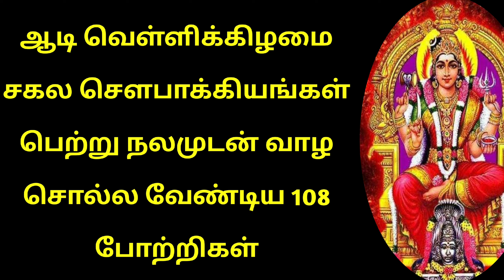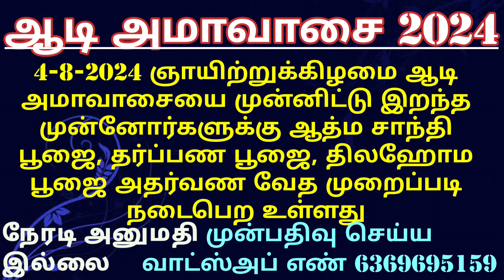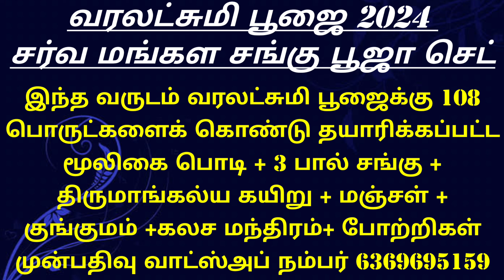ஆடி வெள்ளி 108 அம்மன் போற்றிகள்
ஓம் அம்மையே போற்றி
ஓம் அம்பிகையே போற்றி
ஓம் அனுக்ரஹ மாரியே போற்றி
ஓம் அல்லல் அறுப்பவளே போற்றி
ஓம் அங்குசபாசம் ஏந்தியவளே போற்றி
ஓம் ஆதார சக்தியே போற்றி
ஓம் ஆதி பராசக்தியே போற்றி
ஓம் இருள் நீக்குபவளே போற்றி
ஓம் இதயம் வாழ்பவளே போற்றி
ஓம் இடரைக் களைவாய் போற்றி
ஓம் இஷ்ட தேவதையே போற்றி
ஓம் ஈஸ்வரித் தாயே போற்றி
ஓம் ஈடிணை இலாளே போற்றி
ஓம் ஈகை மிக்கவளே போற்றி
ஓம் உமையவளே தாயே போற்றி
ஓம் உயிர் பிச்சை தருவாய் போற்றி
ஓம் ஊழ்வினை தீர்ப்பாய் போற்றி
ஓம் எலுமிச்சை பிரியையே போற்றி
ஓம் எட்டுத்திக்கும் வென்றாளே போற்றி
ஓம் ஏகாந்த முத்துமாரியே போற்றி
ஓம் ஏழையர் அன்னையே போற்றி
ஓம் ஐங்கரத்தவளே போற்றி
ஓம் ஒற்றுமை காப்பாய் போற்றி
ஓம் ஓங்கார ரூபினியே போற்றி
ஓம் ஒளடதம் ஆனவளே போற்றி
ஓம் கவுமாரித்தாயே போற்றி
ஓம் கண்ணாகத் திகழ்பவளே போற்றி
ஓம் கரை சேர்ப்பவளே போற்றி
ஓம் காக்கும் அன்னையே போற்றி
ஓம் கிள்ளை மொழியாளே போற்றி
ஓம் கீர்த்தி அளிப்பவளே போற்றி
ஓம் குங்கும நாயகியே போற்றி
ஓம் குறை தீர்ப்பவளே போற்றி
ஓம் கூடிக் குளிர்விப்பவளே போற்றி
ஓம் கை கொடுப்பவளே போற்றி
ஓம் கோலப்பசுங்கிளியே போற்றி
ஓம் சக்தி உமையவளே போற்றி
ஓம் சவுந்தர நாயகியே போற்றி
ஓம் சித்தி தருபவளே போற்றி
ஓம் சிம்ம வாகினியே போற்றி
ஓம் சீரெலாம் தருபவளே போற்றி
ஓம் சீதளா தேவியே போற்றி
ஓம் சூலம் ஏந்தியவளே போற்றி
ஓம் செந்தூர நாயகியே போற்றி
ஓம் செண்பகாதேவியே போற்றி
ஓம் செந்தமிழ் நாயகியே போற்றி
ஓம் சொல்லின் செல்வியே போற்றி
ஓம் சேனைத் தலைவியே போற்றி
ஓம் சோகம் தீர்ப்பவளே போற்றி
ஓம் தத்துவ நாயகியே போற்றி
ஓம் தர்ம தேவதையே போற்றி
ஓம் தரணி காப்பாய் போற்றி
ஓம் தத்துவம் கடந்தவளே போற்றி
ஒம் தாலிபாக்கியம் தருவாய் போற்றி
ஓம் தாமரைக் கண்ணியே போற்றி
ஓம் தீமை களைபவளே போற்றி
ஓம் துன்பம் தவிர்ப்பவளே போற்றி
ஓம் தூய்மை மிக்கவளே போற்றி
ஓம் தென்றலாய் குளிர்பவளே போற்றி
ஓம் தேசமுத்து மாரியே போற்றி
ஓம் தையல் நாயகியே போற்றி
ஓம் தொல்லை போக்குவாய் போற்றி
ஓம் தோன்றாத் துணையே போற்றி
ஓம் நன்மை அளிப்பவளே போற்றி
ஓம் நலமெல்லாம் தருவாய் போற்றி
ஓம் நாக வடிவானவளே போற்றி
ஓம் நாத ஆதாரமே போற்றி
ஓம் நாகாபரணியே போற்றி
ஓம் நானிலம் காப்பாய் போற்றி
ஓம் நித்ய கல்யாணியே போற்றி
ஓம் நிலமாக நிறைந்தவளே போற்றி
ஓம் நீராக குளிர்ந்தவளே போற்றி
ஓம் நீதி நெறி காப்பவளே போற்றி
ஓம் நெஞ்சம் நிறைபவளே போற்றி
ஓம் நேசம் காப்பவளே போற்றி
ஓம் பக்தர் தம் திலகமே போற்றி
ஓம் பவளவாய் கிளியே போற்றி
ஓம் பல்லுயிரின் தாயே போற்றி
ஓம் பசுபதி நாயகியே போற்றி
ஓம் பாம்புரு ஆனாய் போற்றி
ஓம் புற்றாகி நின்றவளே போற்றி
ஓம் பிச்சியாய் மணப்பவளே போற்றி
ஓம் பிறவிப்பிணி தீர்ப்பாய் போற்றி
ஓம் பிள்ளையைக் காப்பாய் போற்றி
ஓம் பீடை போக்குபவளே போற்றி
ஓம் பீடோப ஹாரியே போற்றி
ஓம் புத்தி அருள்வாய் போற்றி
ஓம் புவனம் காப்பாய் போற்றி
ஓம் பூமாரித்தாயே போற்றி
ஓம் பூவில் உறைபவளே போற்றி
ஓம் பூஜைக்குரியவளே போற்றி
ஓம் பூக்குழி ஏற்பவளே போற்றி
ஓம் பூசல் ஒழிப்பவளே போற்றி
ஓம் மழைவளம் தருவாய் போற்றி
ஓம் மங்கள நாயகியே போற்றி போற்றி
ஓம் மந்திர வடிவானவளே போற்றி
ஓம் மழலை அருள்வாய் போற்றி
ஓம் மண்ணுயிர் காப்பாய் போற்றி
ஓம் மாணிக்க வல்லியே போற்றி
ஓம் மகமாயித் தாயே போற்றி
ஓம் முண்டகக்கண்ணியே போற்றி
ஓம் முத்தாலம்மையே போற்றி
ஓம் முத்து நாயகியே போற்றி
ஓம் வாழ்வு அருள்வாய் போற்றி
ஓம் வீரபாண்டி வாழ்பவளே போற்றி
ஓம் வேம்பில் இருப்பவளே போற்றி
ஓம் ஓம் வையகம் வாழ்விப்பாய் போற்றி